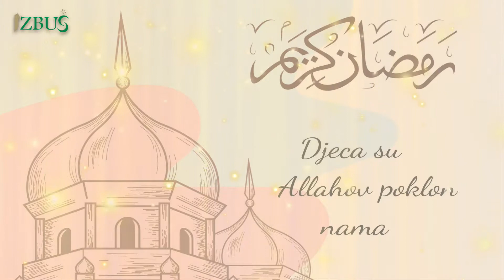Melvin Opijač i Enna Rahmanović - El-Bekare 1-5. (Elif-Lam-Mim), Džemat Skövde